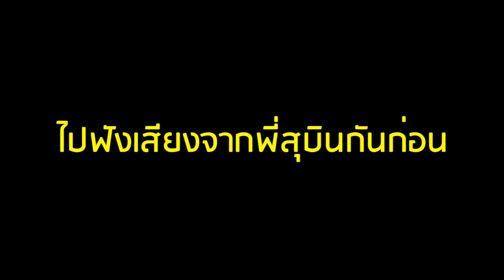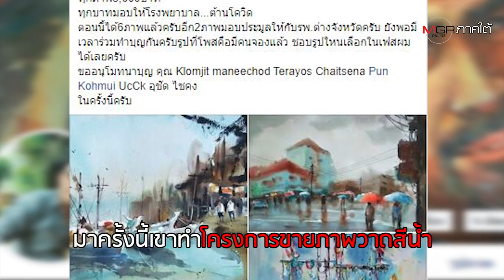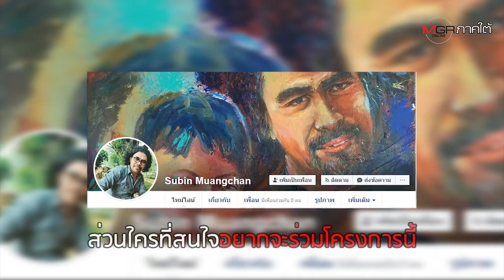เปิดกรุภาพสีน้ำ “สุบิน เมืองจันทร์” ศิลปินชาวสงขลา ร่วมหารายได้บริจาค 2 รพ.สู้โควิด-19